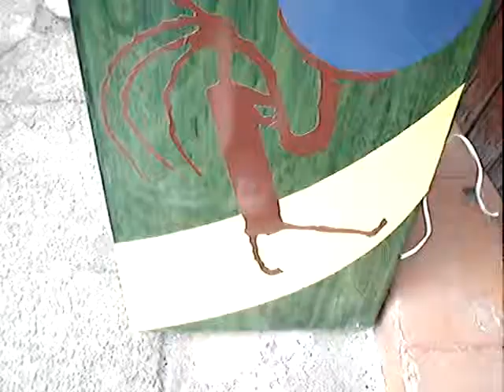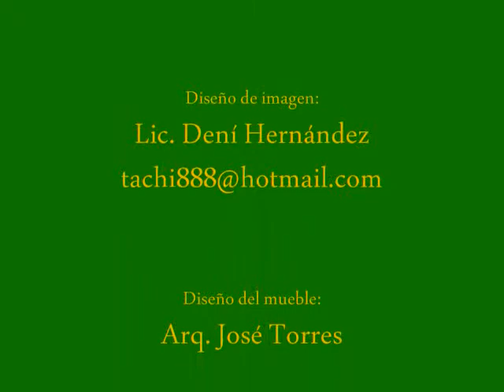Wow Wee Chimpanzee animatronic vending.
Animatronic vending. La secuencia y movimientos del animatronic son activados al caer el chicle. El mecanismo es comandado por un microcontrolador basic stamp. El robot es una creación de Sharper Image (Wow Wee Chimpanzee)